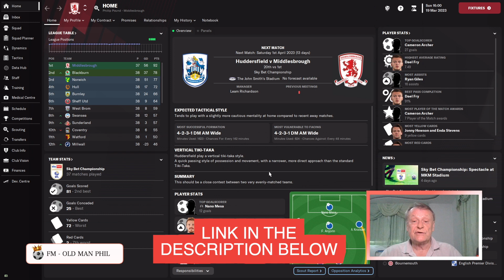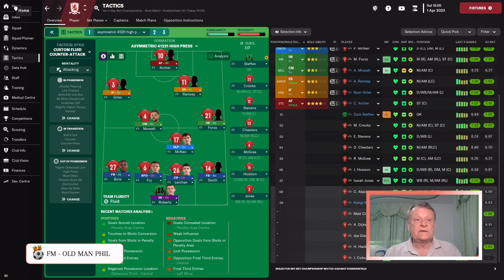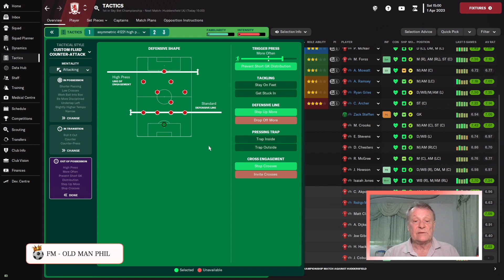FM - Old Man Phil - Understanding FM - Is FM23 Too Easy?! Pt. 2 - How To Win Trophies - 3 More Tips!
5 Things today to make winning trophies easy in FM 23. It's easier than you think.
Also a look at the Phil's ratio. What Is it? How does It make life easier? Part 2 Today!  3 More essential Gameplay Tips

How to Make The Most Of. Extra Time

A brand new series taking a look at many of the things that make up the world of Football manager. A guide for Beginners or the less experienced. Join Us as we build up this series into a complete dictionary of football terms and how they apply in FM